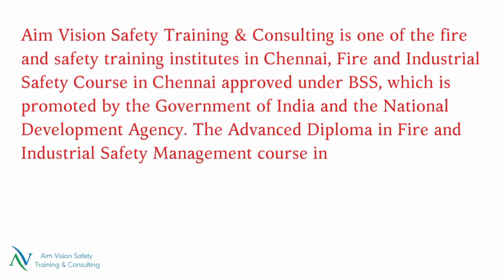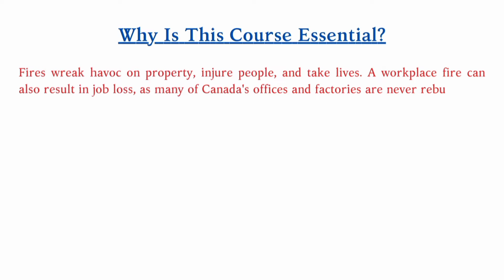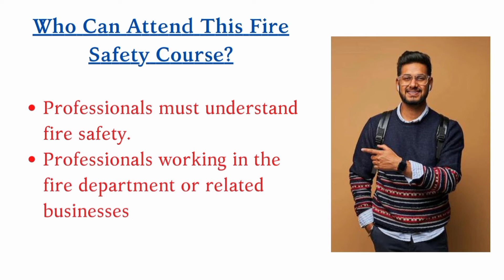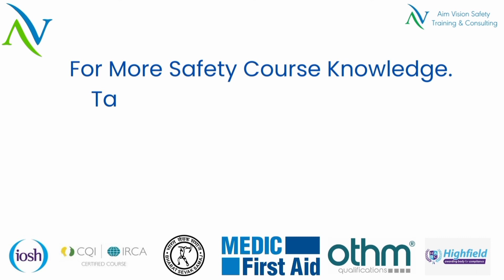Learning Series 6 - BSS ADFISM | AIM VISION SAFETY TRAINING & CONSULTING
All you need is "Aim Vision Safety Training & Consulting"

This Video is about BSS Advanced Diploma in Fire & Industrial Safety Management.

OUR HSE ADVISORS ARE MORE THAN GLAD TO ASSIST YOU WITH YOUR SAFETY LEARNING NEEDS!!!

@Aim Vision Safety Training & Consulting